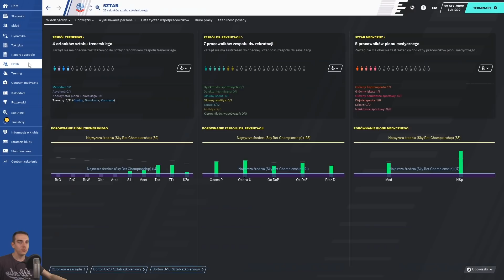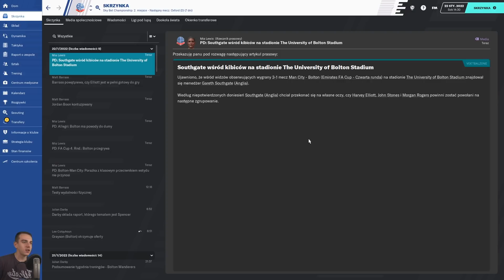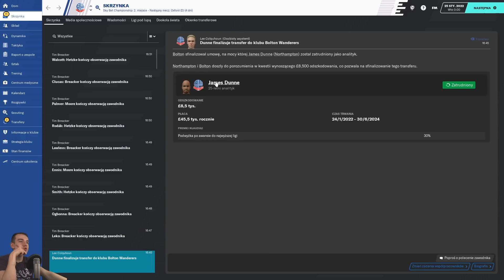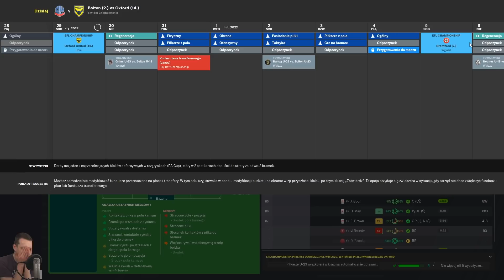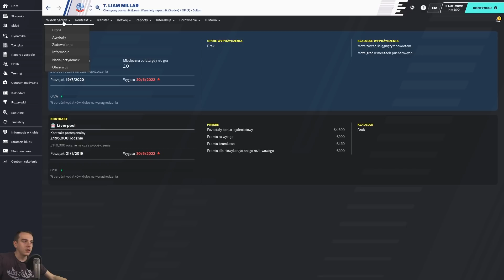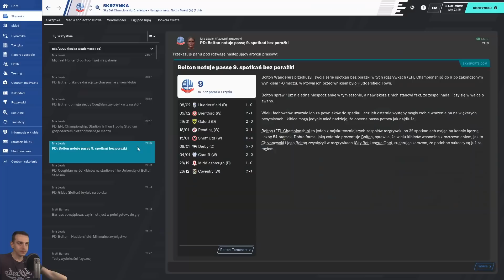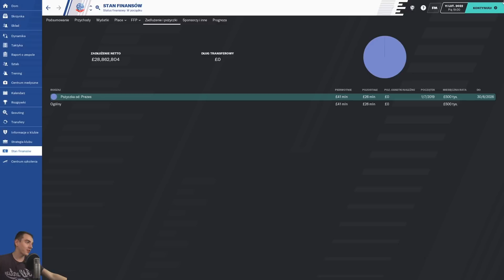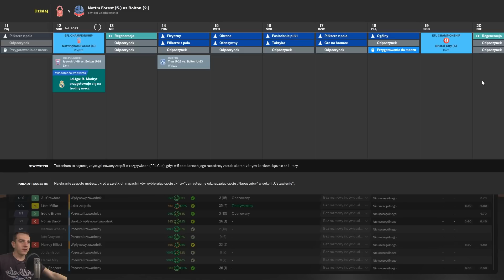NIC NAM NIE POMOŻE! Football Manager 2020: Bolton Challenge #42